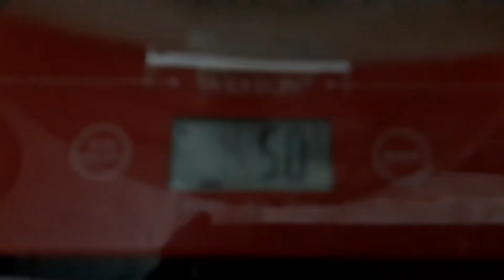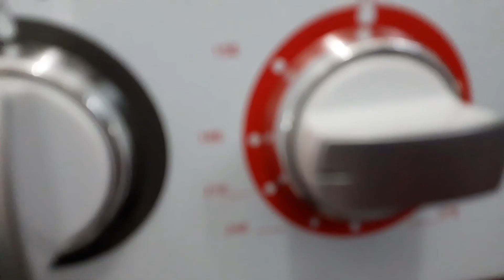CARA MEMBUAT BROWNIES TAPE SINGKONG | ENAK | SUPER LEMBUT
RESEP BROWNIES TAPE SINGKONG PANGGANG

BAHAN A
50 gr terigu serbaguna(protein sedang/rendah)
25 gr coklat bubuk
25 gr susu bubuk
1/2 sdt Baking Powder

BAHAN B
150 gr Gula pasir
3 butir telur

125 gr margarin/butter
200 gr coklat blok(bisa dikurangi)
250 gr TAPE SINGKONG dibuang sumbunya

Topping: parutan keju, potongan tape, chocochips, kacang-kacangan dsb

CARA MEMBUAT BROWNIES TAPE SINGKONG

Kocok dengan whisker gula pasir dan telur, hingga gula larut.

masukkan bahan kering
masukkan TAPE SINGKONG
tambahkan margarin dan coklat leleh

tuang dalam loyang 30x10x4 cm, beri topping sesuai selera.
panggang dengan suhu 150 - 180 derajat C
waktu panggang 30 menit/sesuaikan oven masing-masing.

PANGGANG hingga matang, potong menjadi 16.

Selamat mencoba.

Record                     : HP Samsung A 30
Editing video          : Kinemaster
Editing thumbnail : Picsart atau Canva

Jangan lupa support aku terus untuk terus berkarya dan berbagi hal hal bermanfaat untuk diri dan kalian. Juga agar aku makin berkembang.

Feel free untuk comment dan saran membangun untuk channel youtube saya.
Follow IG: dashaferhan

Hanya bisa ucapkan terimakasih dan doa tulus untuk kalian para subscriber channel youtubeku
InsyaaAllah akan Allah balas dengan kebaikan setimpal.Aamiin.

Sukses selalu.